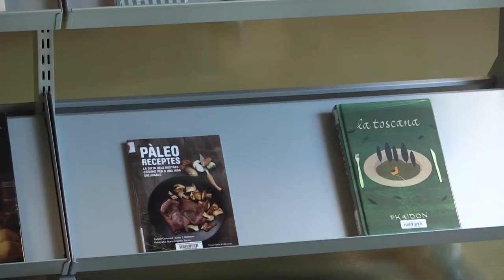Bibliolab Cuines del món - Santa Coloma de Gramenet. Biblioteca Fondo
L'espai Cuines del Món és un dels eixos vertebradors del programa de foment de la lectura al barri del Fondo, amb un fons específic dotat d'uns 500 volums sobre la gastronomia d'arreu del món i una cuina habilitada per a fer-hi demostracions, elements que es complementaran amb tallers, clubs de lectura i xerrades.

La Biblioteca del Fondo està coordinada amb el Campus de l'Alimentació de Torribera de la Universitat de Barcelona, a través de la Biblioteca de l'Alimentació (CRAI-UB), la Unitat UB-Bullipèdia i la Unitat d'Estudis i Recerca en Ciència i Cuina del Campus de l'Alimentació.